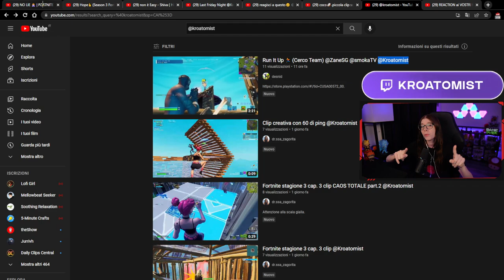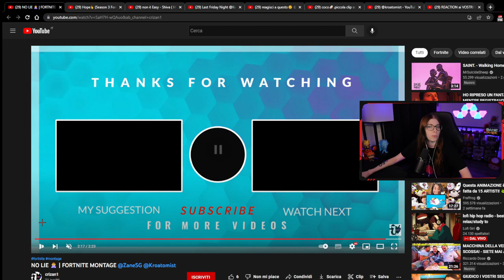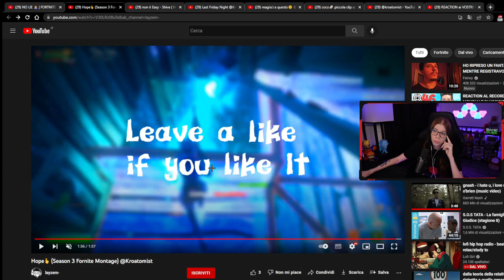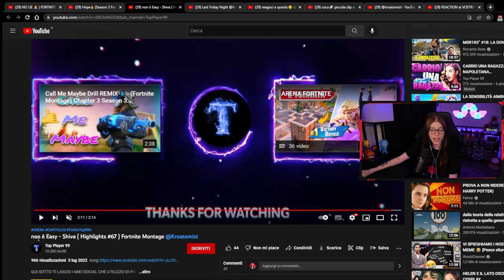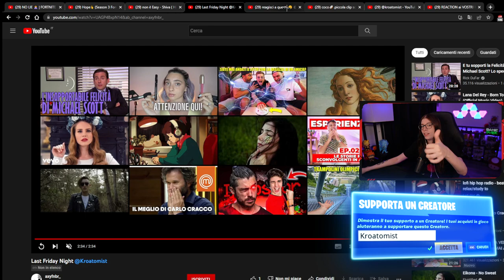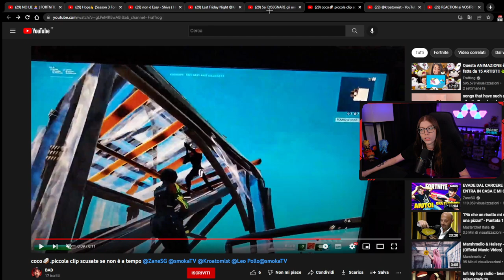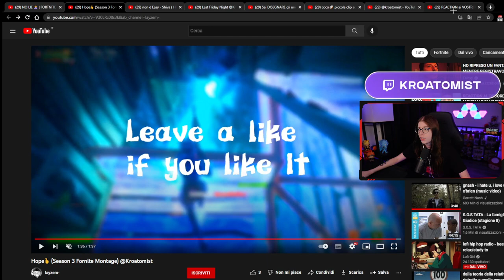REACTION ai VOSTRI MONTAGE di FORTNITE!! 🔥 FORTNITE ITA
Altro episodio di reaction ai vostri montage su Fortnige, e questa volta con un livello superiore rispetto al primo video di questa serie! 😍